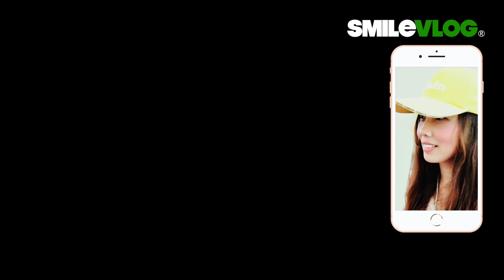4K【驚！！！😂 禮兵踏步 參訪同學們急散開? 】Navy Honor Guards海軍儀隊中正紀念堂禮兵開館典禮【玲玲微電影SmileVlog】中正紀念堂での衛兵交代式장개석기념관근위병교대식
影片標題：4K【驚！！！😂 禮兵踏步 參訪同學們急散開? 】Navy Honor Guards海軍儀隊中正紀念堂禮兵開館典禮【玲玲微電影SmileVlog】中正紀念堂での衛兵交代式장개석기념관근위병교대식

拍攝時間：2021/4/9 上午9點 ｜2021/7/10重製分享

影片故事：原本玲子一直期待著微解封的到來，但看到世界各地又有新的疫情來勢洶洶，令人感到非常憂心啊！嗚.

想到自從三級警戒以來已長達二個月，這60多天的日子只能分享過去二年的紀錄片，今天突然想要來分享2021年所紀錄的點點滴滴～

其實4月9日這一天辛苦跑了三個駐防點，紀錄了中正紀念堂、國父紀念館及忠烈祠禮兵交接儀式，真的很謝謝當時辛苦的自己，才有機會留下珍貴的紀錄。

特別檢視了一下後發現尚有中正紀念堂10點及國父紀念館4點的交接儀式還未分享呢，真是太好了耶！

9點開哨雖然已分享過，今天特別重新調配了新的背景音樂，有了全新的感受哦，希望朋友們一起來回顧今年年初疫情隱定時的短暫幸福時光。玲玲敬上

【Wow!!! 外國朋友們和禮兵們站在一起等電梯？】海軍儀隊中正紀念堂禮兵收哨降旗典禮【玲玲微電影SmileVlog】

【哇！！！馬拉松選手們遇到禮兵隊伍時的反應？秒速通過～弟弟的反應？立正站好不要動！😂】空軍儀隊中正紀念堂禮兵收哨降旗典禮【玲玲微電影SmileVlog】中正紀念堂での衛兵交代式장개석기념관근위병교대식

1.影片標題：【🇹🇼哇！！！～超感動!!!民眾不約而同自然而然為儀隊讓出一條路，爸爸媽媽大手牽小手一起看空軍儀隊中正紀念堂禮兵降旗典禮 】 Air Force Honor Guards Flag-Lowering Ceremony【玲玲微電影SmileVlog】

2. 影片標題：【😂 伯伯說：『嚇我一大跳!!!』 】中正紀念堂空軍儀隊禮兵降旗典禮 Air Force Honor Guards Flag-Lowering Ceremony【玲玲微電影SmileVlog】

3. 影片標題：【🇹🇼睡前稍等一下ちょっと待って~!!!快來看看空軍雲手2020年第一次的中正紀念堂降旗典禮及陸軍雄獅儀隊激勵人心的降旗典禮回顧哦～ 】Air Force & Army【玲玲微電影SmileVlog】

4.影片標題：【🇹🇼帥帥帥~~大家忍不住回頭看!!?這視角的「雄獅隊」禮兵弟兄們超帥的啊～】國父紀念館Sun Yat-Sen Memorial Hall陸軍儀隊Army 禮兵收哨儀式【玲玲微電影SmileVlog】

5.影片標題：【😂 攝影師：『借過一下!!!』 快來看看中正紀念堂空軍儀隊禮兵降旗典禮～ 】Air Force Honor Guards Flag-Lowering Ceremony【玲玲微電影SmileVlog】

6. 影片標題：【韓國美女OS：『啊～趕緊讓一讓，不好意思將帥儀們入鏡~』😂 】中正紀念堂空軍儀隊禮兵降旗典禮Honor Guards Flag-Lowering Ceremony【玲玲微電影SmileVlog】

7. 影片標題：【😂猜猜~外國帥小哥遇到帥氣禮兵們反應是???答案：「沒反應」但遠遠看了一下背影😂～後面有可愛貓熊『團團 』霸氣『推』蛋糕，踢踏舞之鳥阿腳 - 紅鶴~~~】空軍儀隊中正紀念堂禮兵降旗典禮【玲玲微電影SmileVlog】

8.影片標題：【驚かす！！！～今天又有「新槍法新隊形」嗎？？頂著大太陽也要來看三軍儀隊禮兵交接~太帥啦～】空軍儀隊中正紀念堂禮交接典禮【玲玲微電影SmileVlog】

高中：臺北市立景美女子高級中學
大學：國立政治大學 國際貿易學系 學士
研究所：國立臺北科技大學 高階經營管理研究所EMBA 碩士